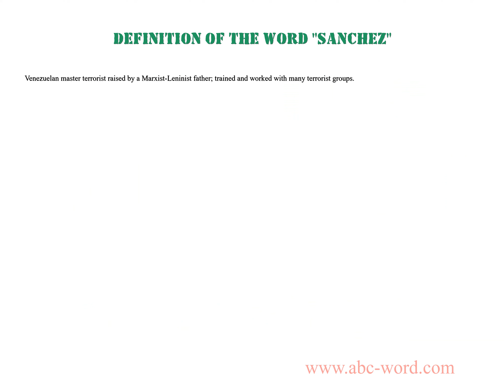Definition of the word "Sanchez"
you will find full information about this word "sanchez".
From the video you will learn the definition for the word sanchez. The lexical meaning of the word sanchez. What does the word sanchez mean? And much, much more...